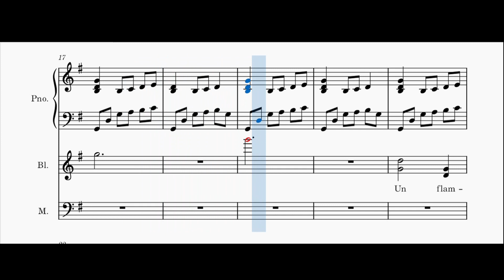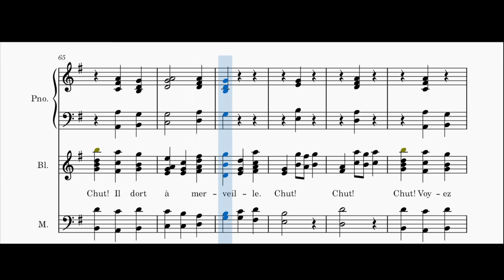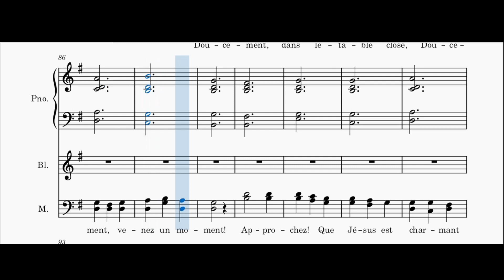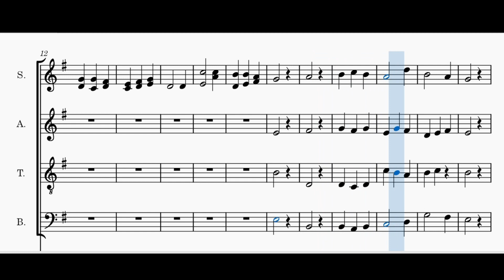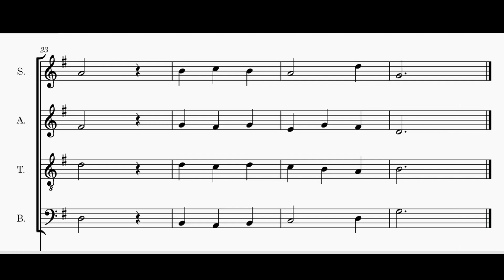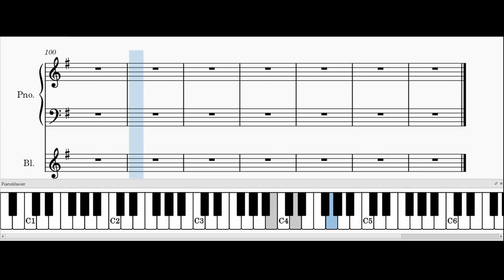Marijke Vlog- Un flambeau, Jeannette, Isabelle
Pour mes choristes du choeur LAROCHANTE de La Roche-en-Ardenne.
Tutti, piano, "flûte" 0:00
Soprano Refrain 2:44
Alto Refrain 3:03
Ténor Refrain 3:23
Basse Refrain 3:42
Accompagnement piano et "flûte" 4:02